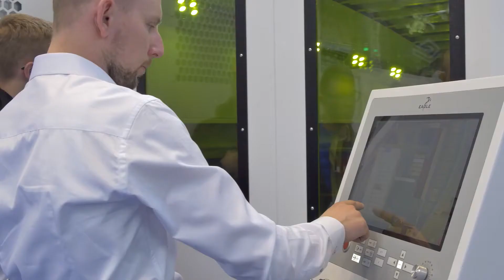EAGLE iNspire 1530 with 12kW fiber laser overview